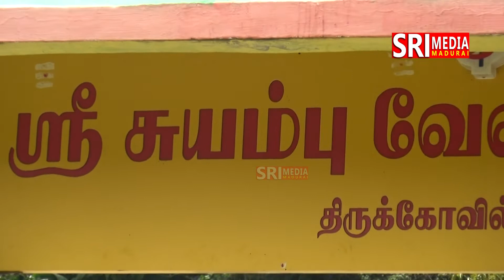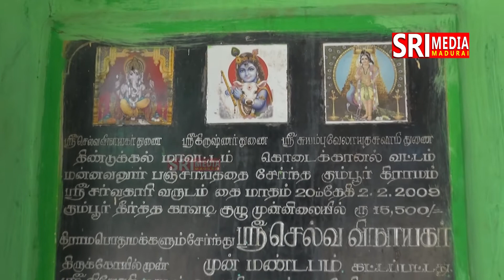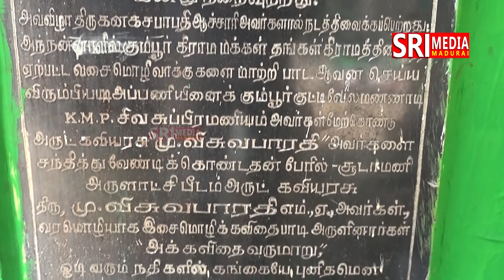கும்பூர் ஶ்ரீ சுயம்பு வேலப்பர் கோவில் SRI MEDIA Kodaikanal - kumbur village sri MEDIA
கும்பூர் ஶ்ரீ சுயம்பு வேலப்பர் கோவில் கொடைக்கானலிருந்து 40 கி.மீ தூரத்தில் உள்ளது. மன்னவனூர் கிராமத்தில் இருந்து சற்றே கீழே செல லும் பாதையில் சென்றால் இத்திருத்தலம் அடையலாம். மலை வாசஸ்தலத்தில் உள்ள கோவில் என்பதால் காலை 7மணி முதல் மாலை 6மணி வரை கோயில் நடை திறந்திருக்கும். அருகிலே பூசாரி வீடு உள்ளது

பின்னணிக் குரல் - சுரேகா